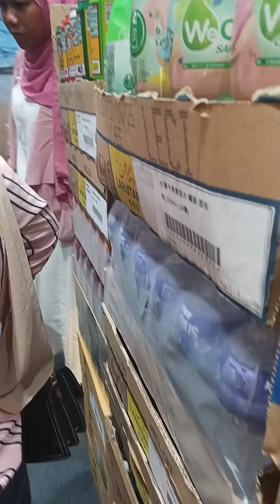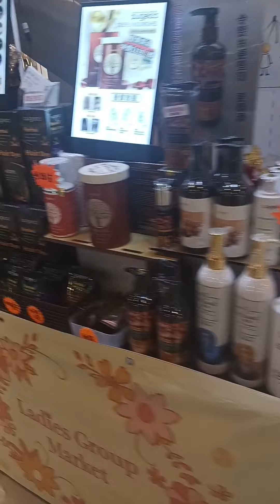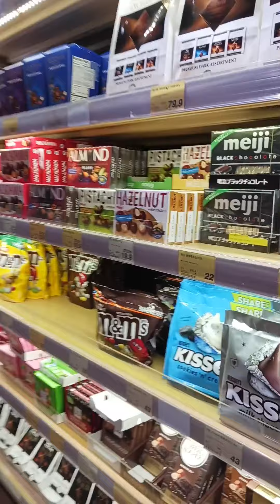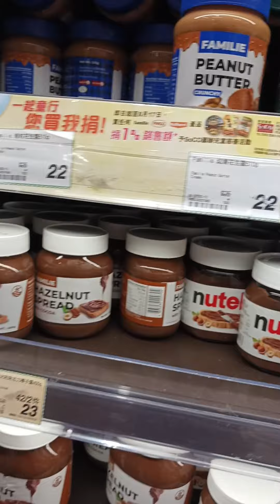Vlog tkw hk liburan Sama teman teman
pergi jalan jalan@jaenqb5082